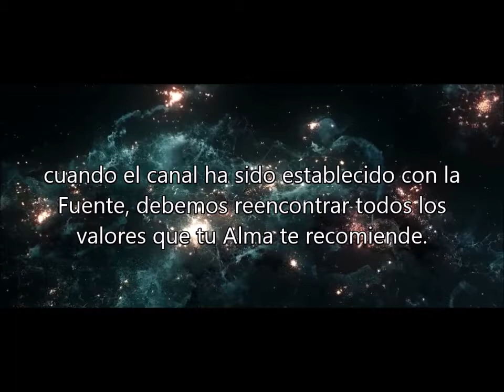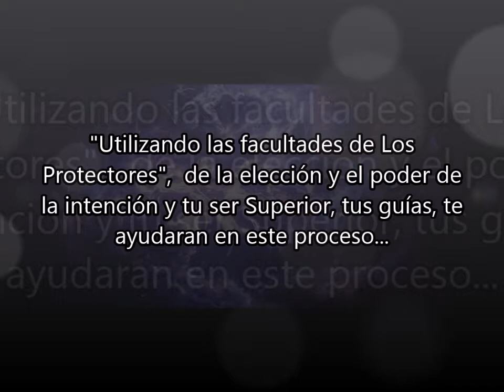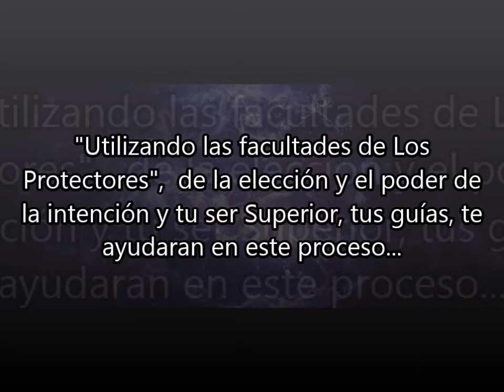Taller Los Protectores / Mediadores CARACASmp4